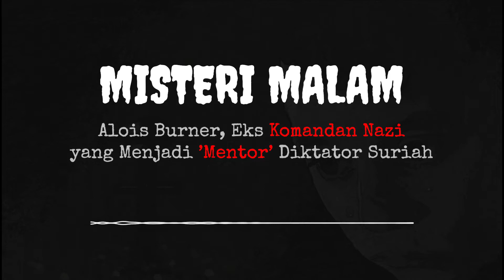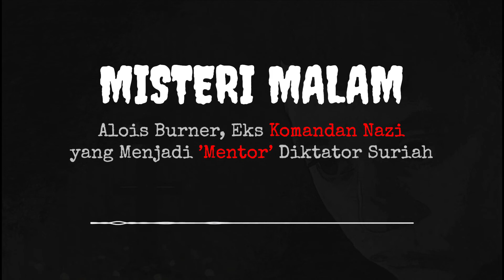Alois Burner, Eks Komandan Nazi yang Menjadi Mentor 'Diktator' Suriah | Misteri Malam Ep.10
Misteri Malam Ep.10: Alois Burner, Eks Komandan Nazi yang Menjadi Mentor 'Diktator' Suriah
► Credits
Sumber: MalamMalam
Author: Kenza Emeraldy
Dibacakan oleh: PapaChan

P.S : Hai Manusia Malam! Pengen juga cerita kamu dibacain sama tim MalamMalamStories? Yuk kirim cerita kamu ke

Ceritanya bisa fiksi ataupun non-fiksi (alias pengalaman pribadi), yang pasti harus original dan merupakan karya kamu sendiri yaa~  Buat cerita yang dibacain akan kita kasih hadiah loh!